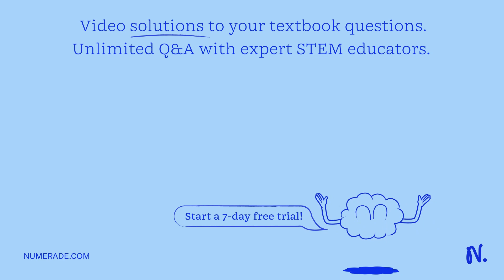Apply the Skill 04.32: Compound A exists predominantly in a chair conformation, while compound B ex…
Apply the Skill 04.32: Compound A exists predominantly in a chair conformation, while compound B exists predominantly in a twist boat conformation. Explain. Compound A exists predominantly in a chair conformation because both substituents can occupy positions in contrast to compound B, which cannot have both of its positions occupied. Each chair conformation has one of the substituents in an energy state, and the compound can achieve this energy state by adopting a twist boat conformation.